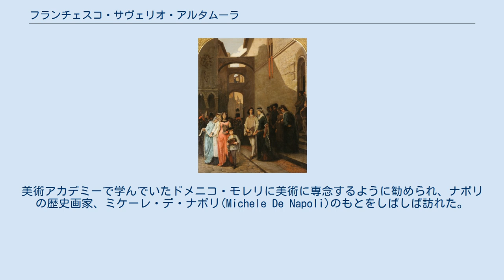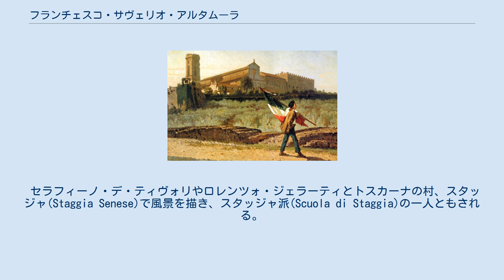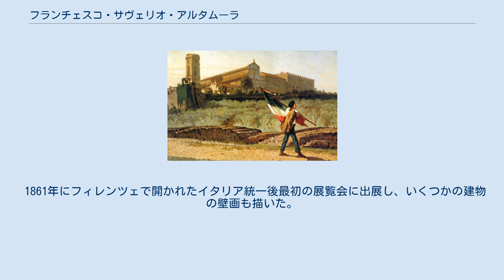フランチェスコ・サヴェリオ・アルタムーラ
フランチェスコ・サヴェリオ・アルタムーラ（Francesco Saverio Altamura、1822年8月5日 - 1897年1月5日）はイタリアの画家である。
イタリアの歴史を題材に描いたロマン派の画家である。
 イタリア南部のフォッジャに生まれた。
エスコラピオス修道会で医学を学ぶためにナポリに移り、ナポリ美術アカデミーの夜間コースで絵画も学んだ。
美術アカデミーで学んでいたドメニコ・モレリに美術に専念するように勧められ、ナポリの歴史画家、ミケーレ・デ・ナポリ(Michele De Napoli)のもとをしばしば訪れた。
 『中世の結婚式』 熱心に歴史画を描き、1847年に奨学金を獲得してローマに学ぶことになったが、1848年革命で、ナポリのサンタ・ブリジダ教会に立てこもって戦い、王室に対する陰謀罪で死刑の判決を受けて亡命をしなければならなくなった。
1848年にラクイラに移り、1850年にフィレンツェに移った。
フィレンツェではマッキア派とよばれることになる芸術家が集まった「カッフェ・ミケランジョロ」に出入りし、1851年にフィレンツェの展覧会に出展した 。
1855年にドメニコ・モレリ、セラフィーノ・デ・ティヴォリと万国博覧会を見るためにパリを訪れ、新しい美術の動きをフィレンツェに持ち帰り、「マッキア派」の誕生に貢献したが、アルタムーラ自身は歴史を題材に描くことを続けたが風景画も描くようになった。
 セラフィーノ・デ・ティヴォリやロレンツォ・ジェラーティとトスカーナの村、スタッジャ(Staggia Senese)で風景を描き、スタッジャ派(Scuola di Staggia)の一人ともされる。
1860年にジュゼッペ・ガリバルディの義勇軍とともに戦い、ナポリに戻った。
その後ナポリの市議会議員などを務め、政治活動を続けた。
 1861年にフィレンツェで開かれたイタリア統一後最初の展覧会に出展し、いくつかの建物の壁画も描いた。
1867年からナポリで暮らすようになった。